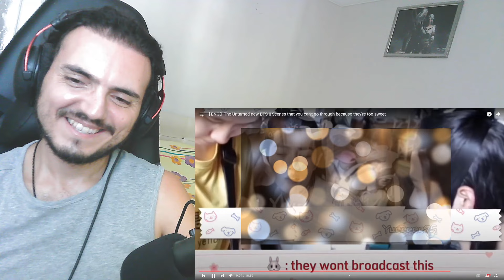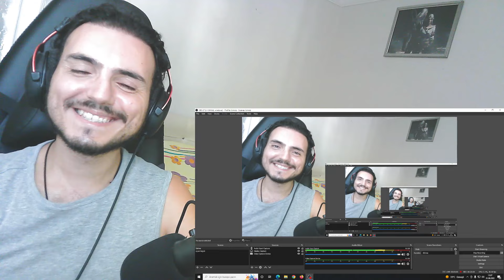The Untamed 陈情令 Behind The Screen Reaction Episode 13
If you like what you're watching and want me to continue, you can support me as being a member.